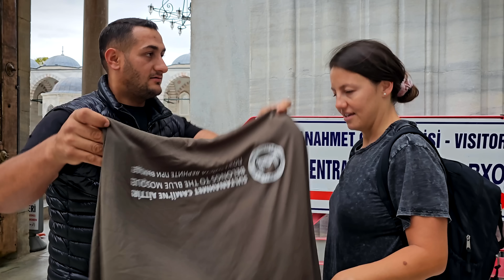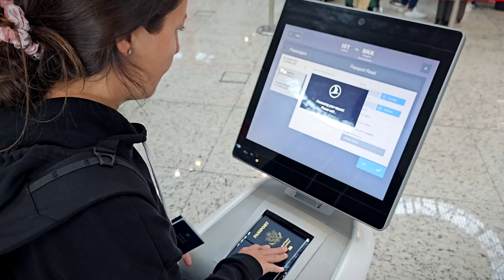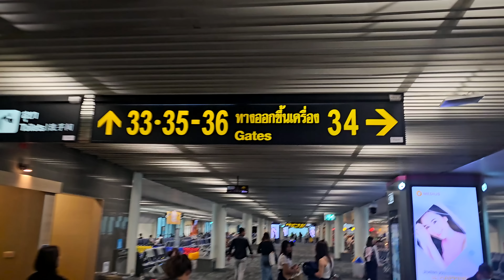24 Hours in Istanbul Turkey!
We had a 1 day layover in Istanbul Turkey and made the most of it by visiting The Blue Mosque, The Hagia Sophia, The Grand Bazaar and eating street food!

Hello everyone! This is NOT an ad but we had a lot of people asking which credit card we used to give lounge access. It's the Capital One Venture X and right now they are doing an 100,000 miles sign-up bonus, worth $1,000+. Please only sign up if you fully understand how to responsibly use credit cards.